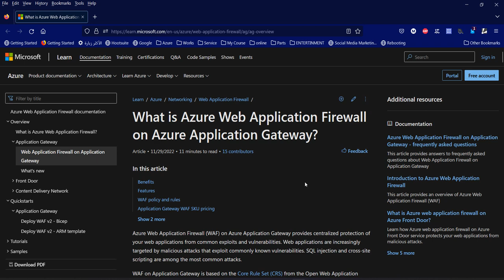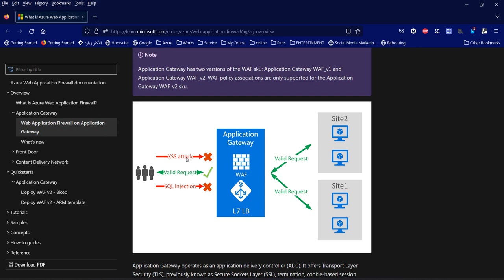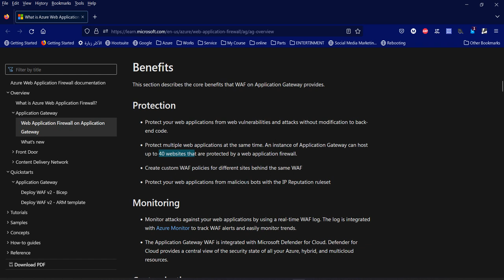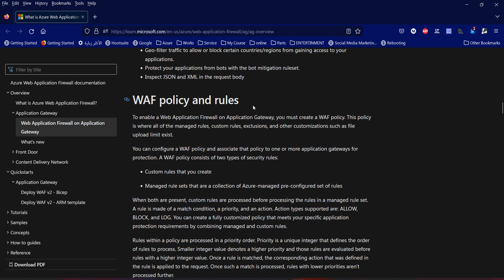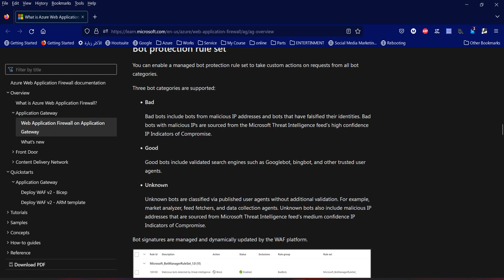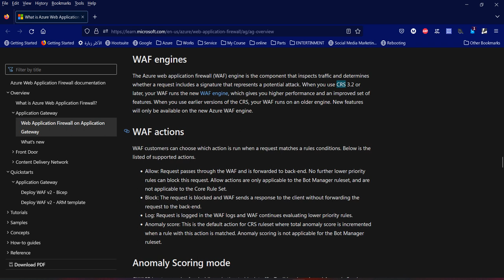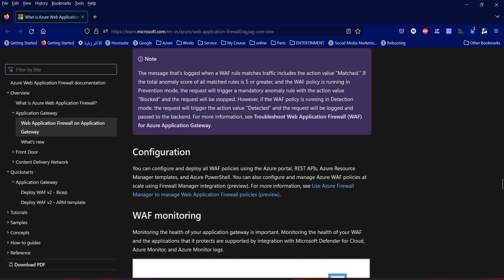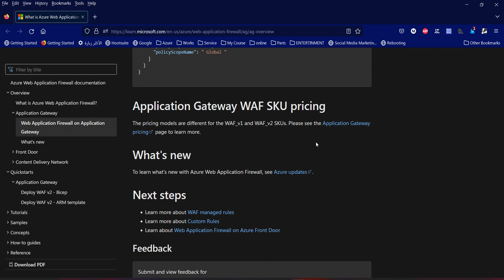Azure Web Application Firewall (WAF) | 67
The azure Web Application Firewall (WAF) on Azure Application Gateway actively safeguards your web applications against common exploits and vulnerabilities. As web applications become more frequent targets for malicious attacks, these attacks often exploit well-known vulnerabilities such as SQL injection and cross-site scripting.

WAF on Application Gateway is based on the Core Rule Set (CRS) from the Open Web Application Security Project (OWASP).

All of the following WAF features exist inside of a WAF policy. You can create multiple policies, and they can be associated with an Application Gateway, to individual listeners, or to path-based routing rules on an Application Gateway. This way, you can have separate policies for each site behind your Application Gateway if needed.